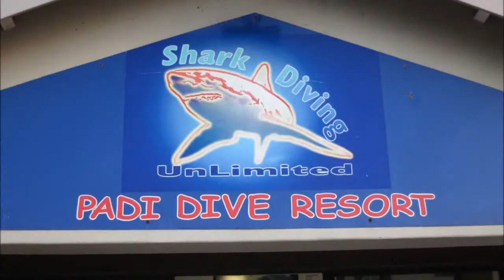Great White Shark Diving | Shark Diving Unlimited | Gansbaai, South Africa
An exciting video taking a look into the everyday live of diving with the Great White and the team from Shark Diving Unlimited